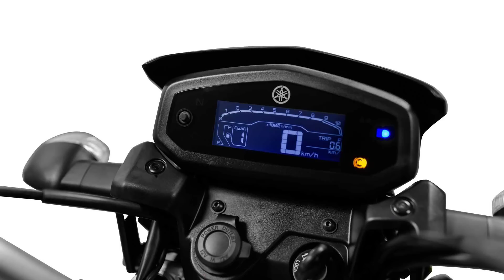Nova Yamaha Crosser 150 ABS 2023 - baita passo à frente - Confira todos detalhes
Yamaha atualiza a Crosser para 2023 com mais equipamentos e novo visual